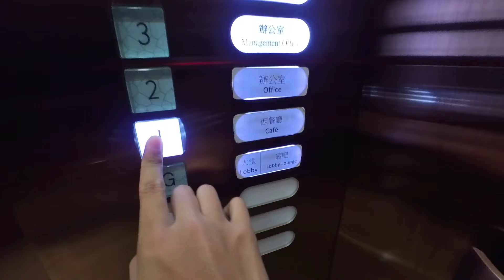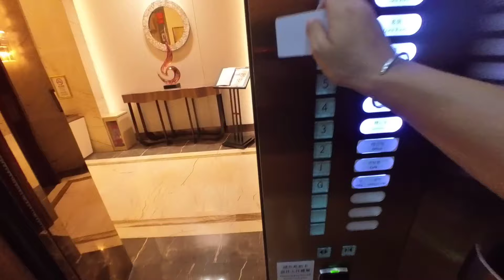Finally going to The Philippines 🇵🇭 | Philippines + Macao Vlog | James Wong's Vlog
Today I visited The Philippines and Macao, and would love to bring you guys along to experience it (:

🤵🏻‍♂️👰🏻‍♀️ DM or Mail for a customized wedding entrance!

🎹 Starfavor SP20
🎹 YAMAHA P125
🎹 ROLAND FP-10
🎹 DONNER DDP-80
🎼 KEYSCAPE
🎥 iPhone 14 Plus
🪴 IKEA (Most important!)